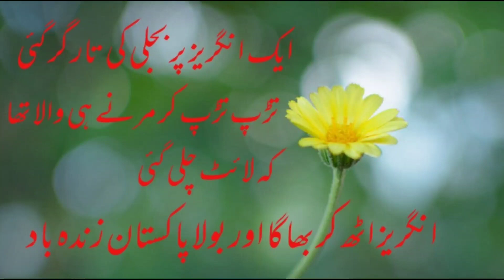Aaj ka lateefa||Very funny lateefa||Funny Urdu lateefa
Aaj ka lateefe||Very funny lateefe||Funny lateefe